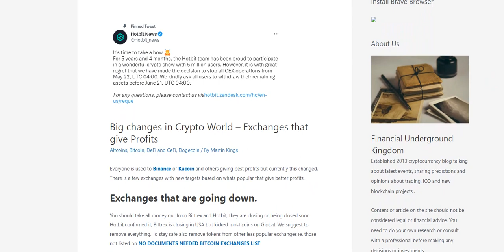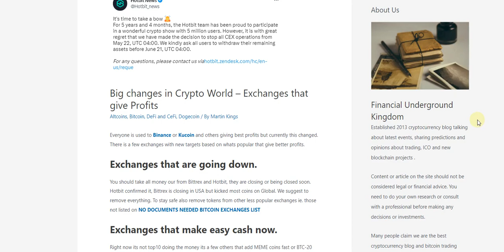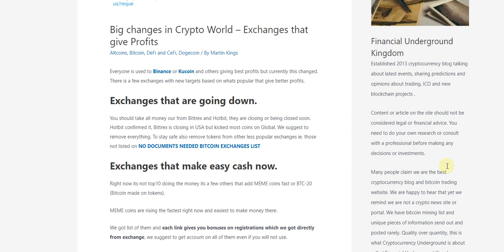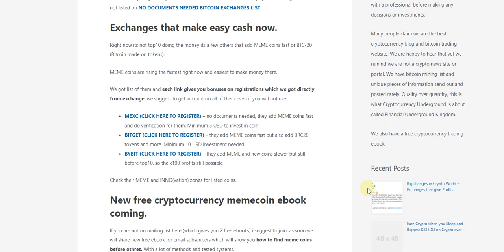Best exchanges to trade MEME coins for profit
Right now you will not make money from Binance or Kucoin trading meme coins, you need those listed here (yes i dont share in video so lazy people skip)

Hotbit dead - get coins out if you can.

Currently suggested bitcoin ethereum cryptocurrency exchanges with no documents verification needed are
NO KYC NEEDED TO TRADE CRYPTOCURRENCY HERE.